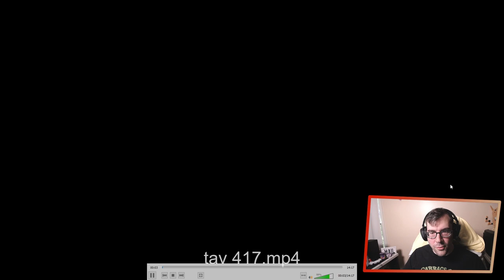Hearthstone: Tavern Brawl - The Dark Wanderer # 3 - Week 418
Dante delves deeper into distrusting despair because of the demons of diablo diabolically lurking below... It has been a long time, but Diablo 4 is out, and they rehashed a Tavern Brawl for it baby. Get your free pack and see out you can beat the demons with your interesting way and strategies. Get that free pack and sound off in the comments below! Wait... I have said this before...

### Contropolis
# Class: Shaman
# Format: Wild
# 2x (1) Azsharan Scroll
# 2x (1) Overdraft
# 1x (1) Scalding Geyser
# 2x (1) Schooling
# 1x (1) Windchill
# 2x (2) Ancestral Knowledge
# 2x (3) Blowtorch Saboteur
# 2x (3) Far Sight
# 2x (3) Jazz Bass
# 2x (3) Lightning Storm
# 2x (3) Mindbreaker
# 1x (3) Prince Renathal
# 2x (3) Saboteur
# 2x (4) Prescience
# 2x (5) Altered Chord
# 2x (5) Command of Neptulon
# 2x (6) Masked Reveler
# 1x (6) Rivendare, Warrider
# 2x (6) Sideshow Spelleater
# 2x (8) Blightblood Berserker
# 2x (9) Flesh Behemoth
# 2x (10) From De Other Side